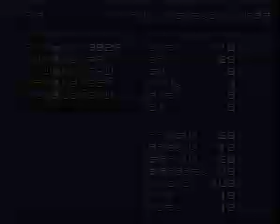SNES 魔神轉生2 (Majin Tensei) CHAOS [0108]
SNES 魔神轉生2 (Majin Tensei) Wesley0917